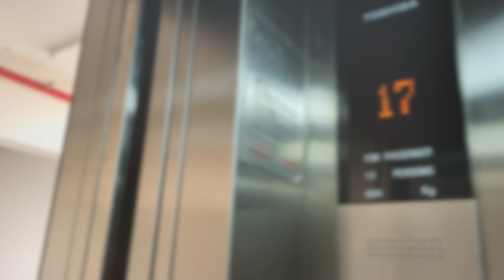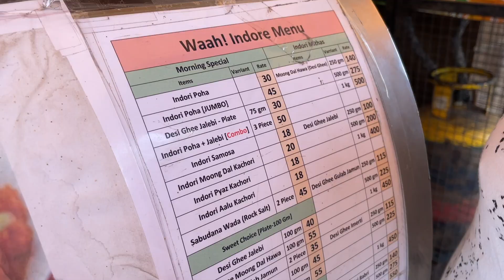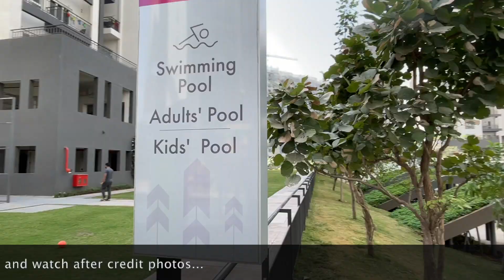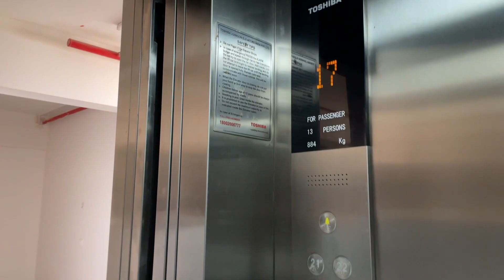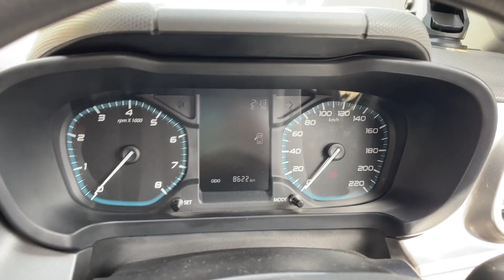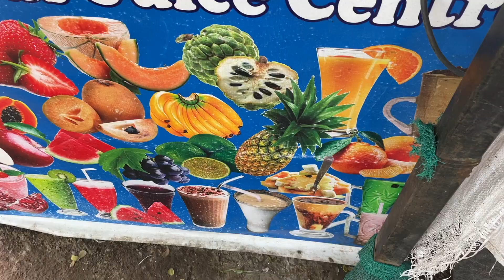Best Investment Properties in Pune || Godrej Infinity, Keshav Nagar || Rhk Vlogs Official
Godrej Infinity project is spread over a total area of 42.95 acres of land. It has 63% of open space.

Godrej Infinity has a total of 16 towers. The construction is of 28 floors. An accommodation of 2684 units has been provided.

Total Project Area: 42.95 Acres (173.81K sq.m.) | 63% Open
Project Details: 16 Towers2684 Units 28 Floors
Configurations: Apartment | 1, 2, 3 BHK

Is it worth buying a house in Pune now?
Yes, the current time is good to buy a house in Pune. There are several reasons for this;
1. Presently, stamp duty in Pune is less till 31st March 2021.
2. The premium for the builder has come down by 50%. Due to this, the number of flats in every project is going to increase in the coming time.
3. Due to Covid_19, builders are providing good offers.
4. In the coming time, the area of the house would be less.

पुणे, बैंगलोर और हैदराबाद को पीछे छोड़ते हुए पिछले 7-सालों में बना सबसे बेहतरीन RealEstateMarket में।

इस दौरान पुणे में 38% की बढ़ोत्तरी रही। वहीं बंगलौर और हैदराबाद में 20% का ग्रोथ रहा।

Vlogging Kit
DJI OSMO Action Camera